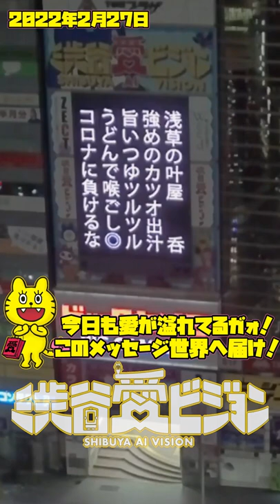【2022.2.27】浅草の叶屋 呑強めのカツオ出汁旨いつゆツルツルうどんで喉ごし◎コロナに負けるな【渋谷メセージ】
渋谷・宮益坂交差点を見下ろす『渋谷愛ビジョン』で 実際に放映された『渋谷愛メッセージ』を１つずつピックアップ！
YouTubeショートとして公開しています。

30分間に渡って放映されている『渋谷愛メッセージ』のノーカット版は
コチラで見ることができます。

大切なひと 大好きな人に…、
感謝と愛を込めて 『渋谷愛メッセージ』を贈ってみませんか？
『渋谷愛メッセージ』を贈りたい方は…
渋谷愛ビジョン公式WEBをご確認ください。
愛あるメッセージ！お待ちしています。

渋谷愛ビジョンは TAILOR にて試験配信中!